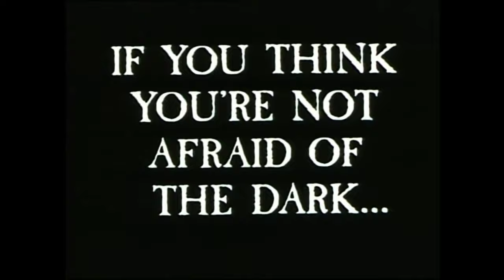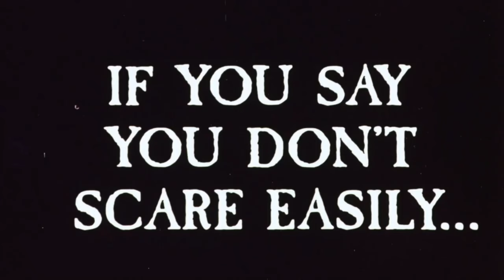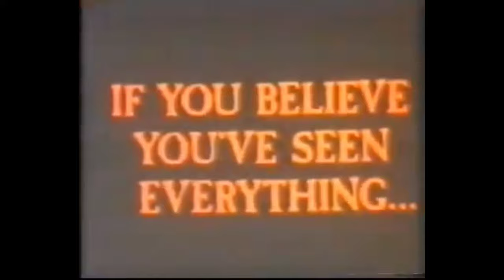Shivers 1975 All Trailers, TV spots and VHS Trailer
back for another episode of this trailer complation series, and this with David cronenberg's first film SHIVERS or They Came From Within

After a scientist living in a posh apartment complex slaughters a teen girl and kills himself, investigators discover that the murderer had been carrying on experiments involving deadly parasites. Roger St. Luc (Paul Hampton), a doctor living in the building, and his aide, Nurse Forsythe (Lynn Lowry), then realize that the parasites are on the loose, attacking fellow tenants. And those who become hosts turn into erotically obsessed maniacs who pass the bugs on through violent sex.

Directed by
David Cronenberg

Written by
David Cronenberg

Produced by Ivan Reitman

Starring
Paul Hampton
Lynn Lowry
Barbara Steele

Cinematography: Robert Saad

Edited by
Patrick Dodd

Release dates
September 26, 1975 (San Antonio, Texas)
October 10, 1975 (Montreal)

Frissons
Frossa
Huivering
The Parasite Murders
They Came from Within
Vinieron de dentro de...
데이 컴 프럼 위딘

0:00 Canadian Trailer
1:27 US Trailer AKA They Came From Within
2:58 German Trailer (Parasiten-Morder)
4:18 TV Spots
6:06 Inter-sonic VHS Trailer with Night of the living dead

WARNING: THIS VIDEO IS NOT FOR LITTLE KIDS AKA NO ONE UNDER 17 AMITED!